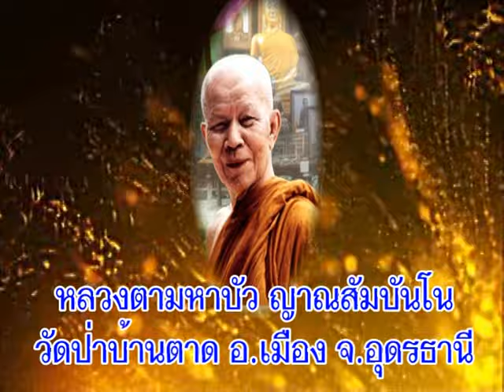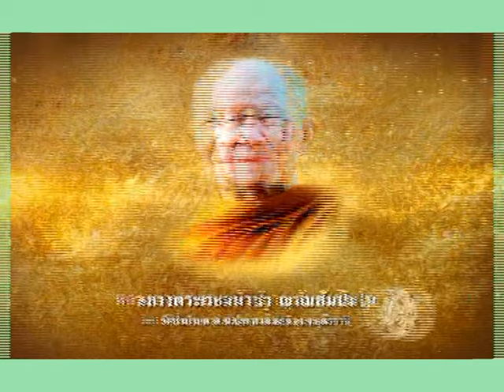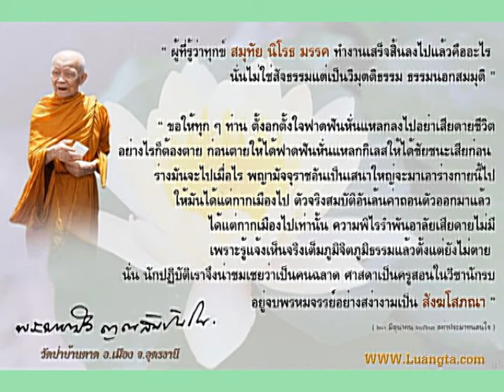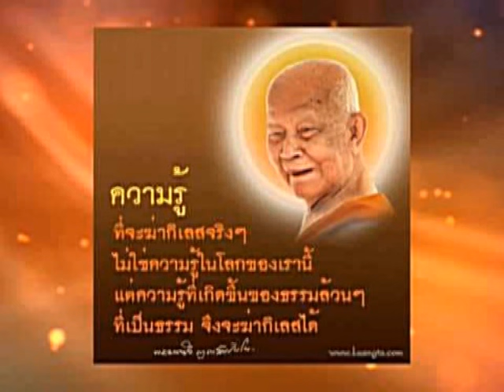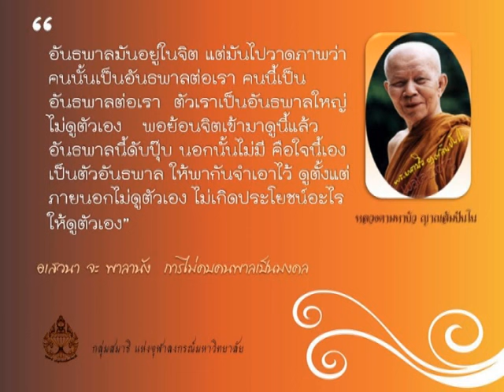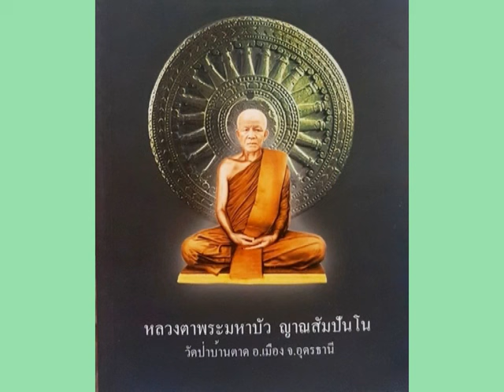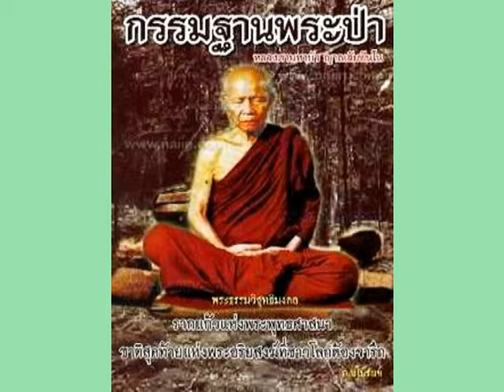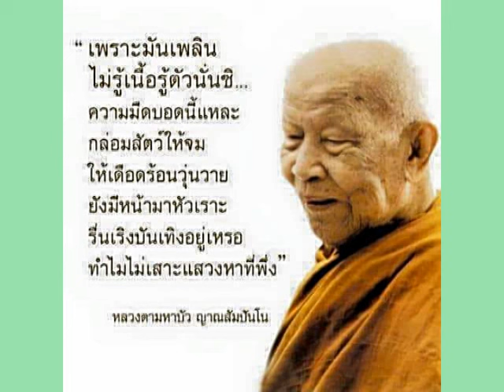หลวงตามหาบัว ญาณสัมปันโน วัดป่าบ้านตาด อุดรธานี เทศนาเรื่องอานิสงส์ห้าประการ